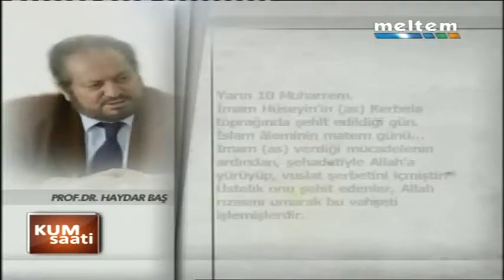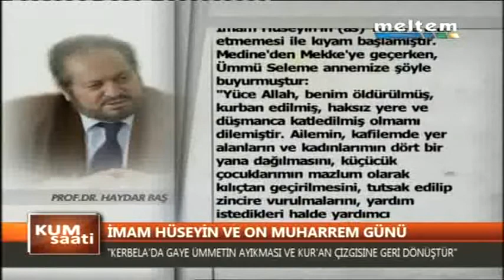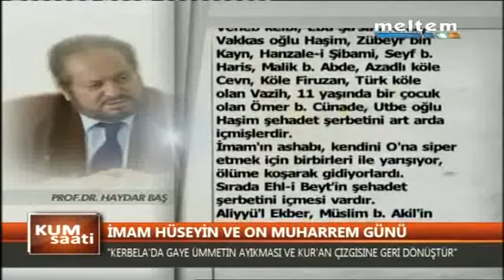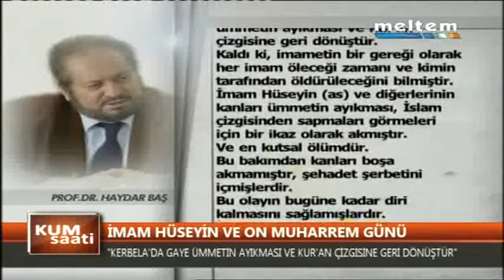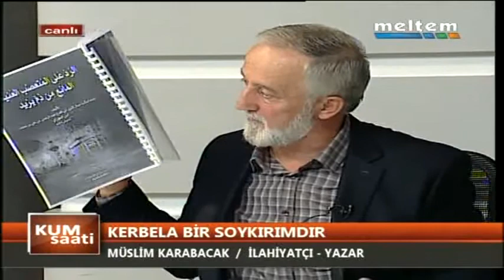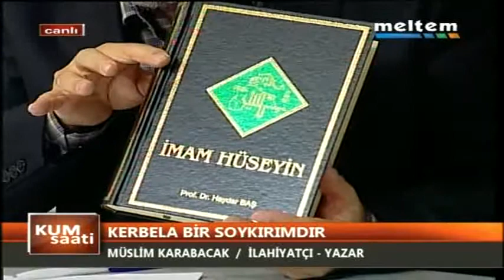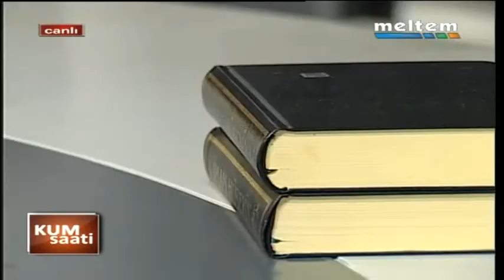İmam Hüseyin ve On Muharrem Günü İlahiyatçı Yazar Müslim Karabacak 29.09.2017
KERBELA BİR SOYKIRIM'DIR
ON Muharremde Aşure Pişirilirmi
Bütün Soruların cevapları Bu Programda iyi seyirler